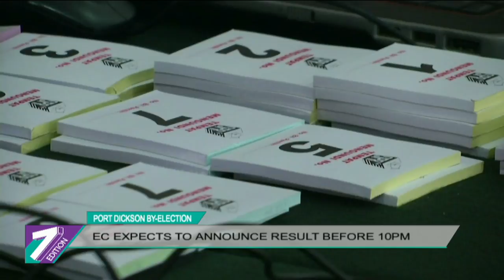EC Expects To Announce Result Before 10pm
The Port Dickson by-election result is expected to be announced before 10pm tomorrow.

According to the Election Commission, EC Deputy Chairman Tan Sri Othman Mahmood, the result can be announced earlier if there is no problem with the vote counting process.

Farah Nabilah Wazer has the report.